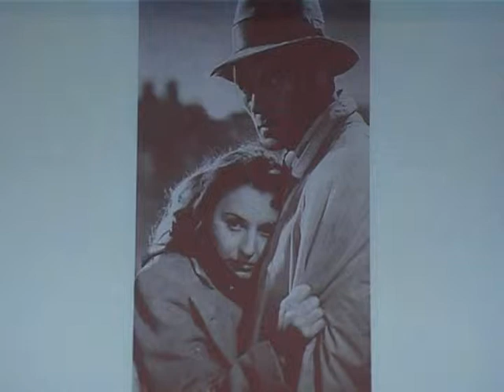Discussing Dancing in the Dark - Morris Dickstein 7of7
Never more timely, Morris
Dicksteins groundbreaking
work, 29 years
in the making, recreates
the extraordinary cultural
history of the Great
Depression, a dire decade
that produced some of
the greatest American
art and culture. Join the
distinguished Morris Dickstein, Professor of
English and Theatre at the CUNY Graduate
Center, as he discusses this exquisitely rich
analysis of the 30s.